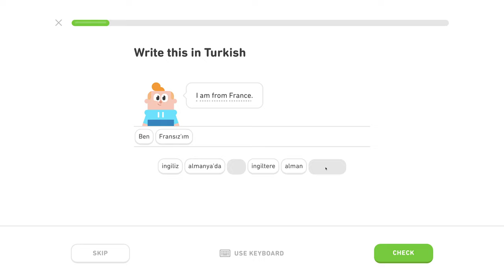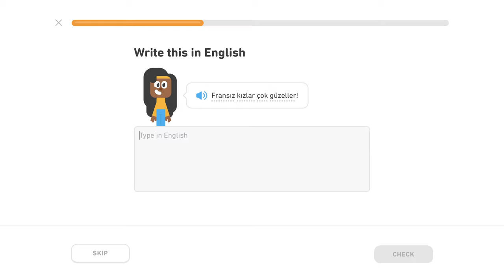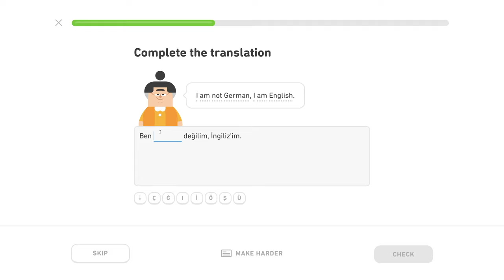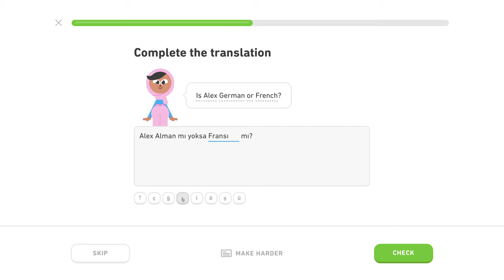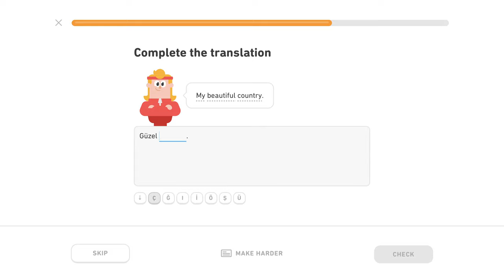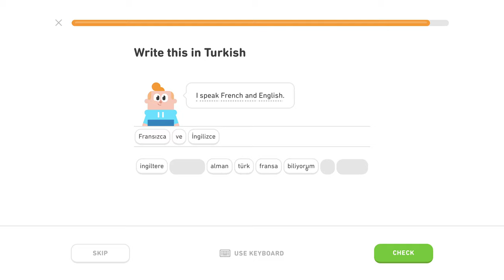🇹🇷 Národy - Level 3/5, lekcia 0/5 - Turecky s Yetim